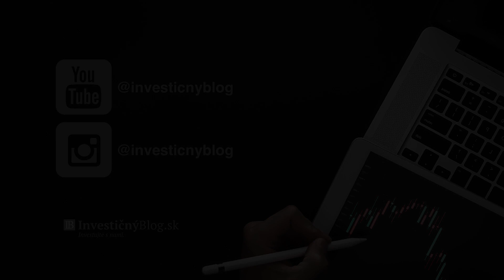Nemáte peniaze na investovanie? Tak spravte toto! - II. | InvestičnýBlog.sk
➡️ Vítam pri druhej časti videa " Nemáte peniaze na investovanie? Tak spravte toto!" 👋🏼 Dnes sa budeme ďalej venovať tipom, ako sa dopracovať k tomu aby ste aj vy mohli pravidelne investovať, ale samozrejme budete musieť aj niečo obetovať. Ak sa chcete dozvedieť viac nenechajte si ujsť dnešné video!

➡️ Články a videá o investičnom zlate, striebre a platine:

▪️Prečo nakupovať drahé kovy od výrobcov z Good Delivery Listu od LBMA. Čo je to LBMA?
▪️Ako nakupovať drahé kovy v e-shope InvestičnýBlog.sk? Proces nákupu, úhrady a dodania.
▪️Ako a kde mať uložené drahé kovy a zberateľské pamätné a obežné mince?
▪️Ako predať drahé kovy cez e-shop InvestičnýBlog.sk? Ako prebieha proces výkupu.